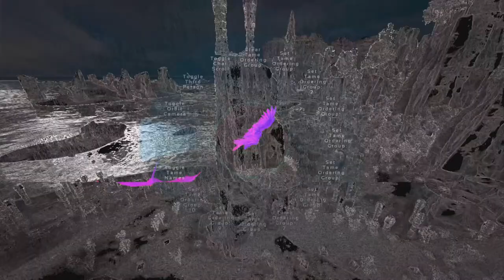Itchy OP - ARK PS5 Small Tribes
So me and the boys decided to grief a center...

Intro: (0:00)
Video (0:29)
Outro: (29:16)